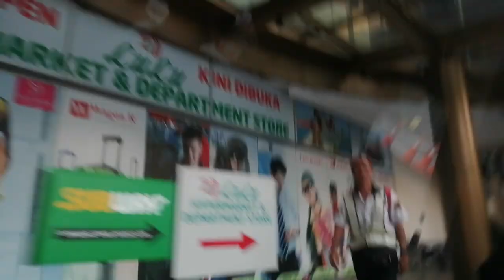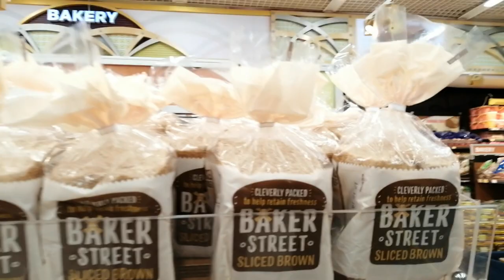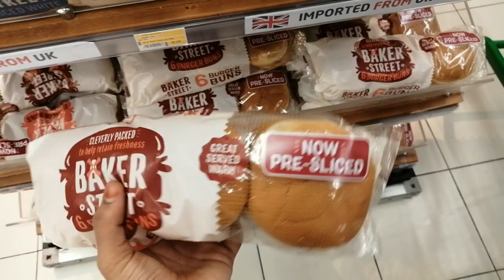Grocery shopping giving headaches? | புதுமண தம்பதிகளுக்கான வீடியோ | Is Lulu Mall only for Groceries?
In this video, I show you my grocery shopping routine. I am sure this video will be useful for newly married couple who are living away from parents. I have given some tips to manage grocery shopping the easy way.

Is Lulu Mall only groceries? No. There are so much more stuff which you will see in this video. Check it out!